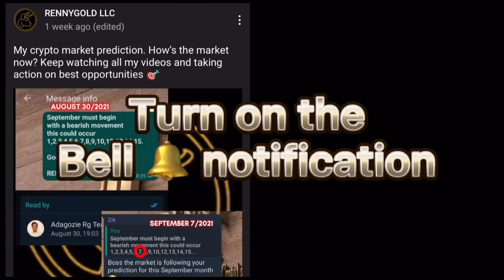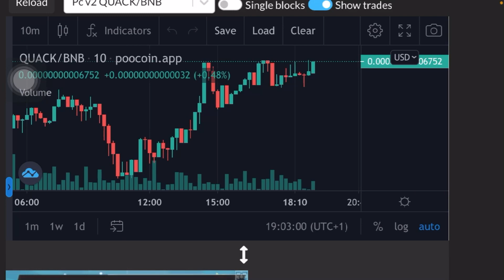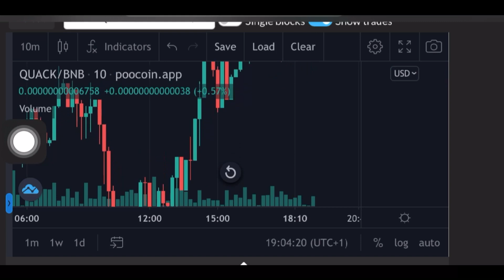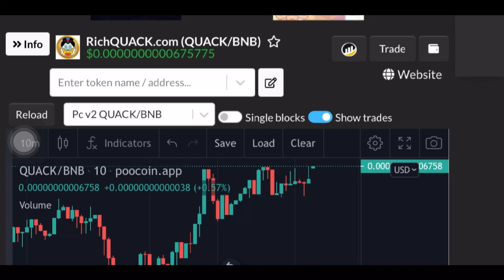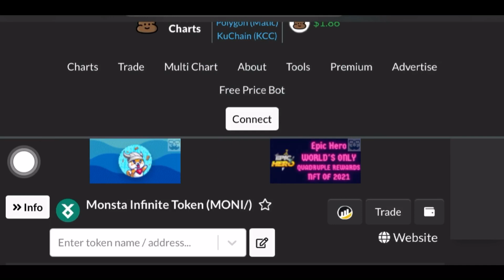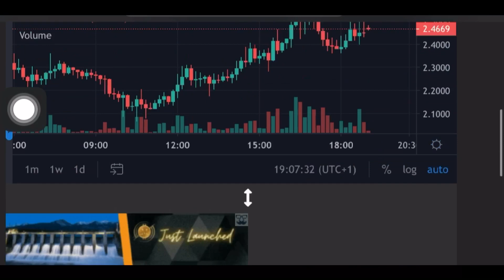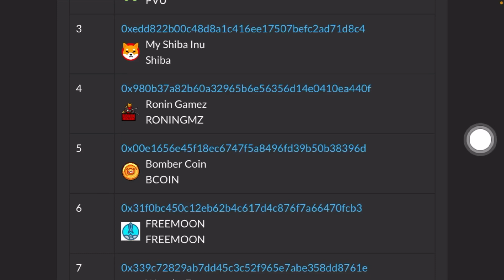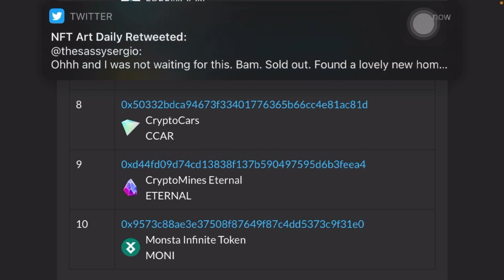INSANE Shitcoins To 600 BILLION (Shitcoins To Buy Now In 2024)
Looking for a secured exchange to store your crypto?

I use Binance and you can Earn up to 10% on your trade on Binance with my referral code
Referral code :  G1L9WXFW

💰Get 40% on Hotbit deposit any amount after creating an account
Hotbit referral code: 1967841

💵 Get $25 on Crypto.com, Use my referral to sign up for Crypto.com and we both get $25 USD :) referral code for Crypto.com : 6n85mwpmk9

💰Sign up on Kucoin and get $50 on Kucoin with my referral code : rJLNDEM

⚠️Beware of scammers in the comment I don’t send you my number without you requesting for it & don’t message anyone be careful!

Due to the huge crypto exchanges vulnerabilities each passing day, which has led to millions of people losing all their investments in seconds. It’s very much advisable to store your crypto on the best secured hardware wallet on discount now

Mini football contract address

safemoon binance,safe moon token,safe moon coin,safemoon binance listing,safemoon airdrop,safemoon App,safemoon analysis